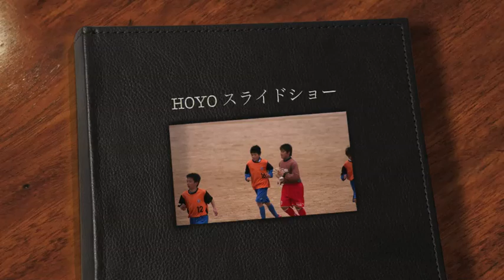HOYO スライドショー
HOYO AC ELANu-15　引っ越しする選手へのお別れビデオ。クラブユース九州大会の写真を中心に作成。